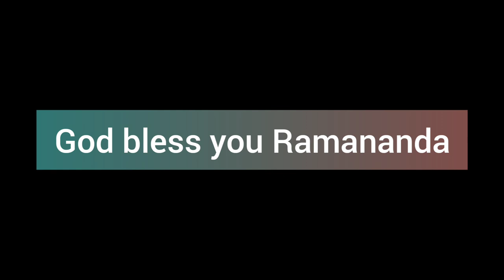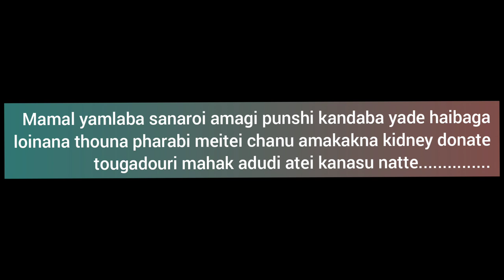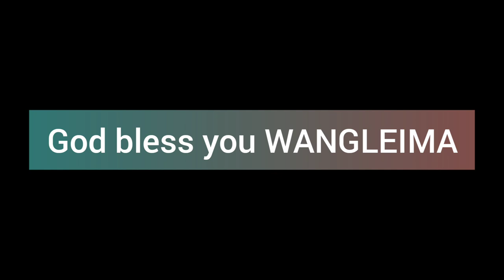RAMANANDA NINGTHOUJAM gee KIDNEY DONOR KANANO ?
Manipur gi puwarida mutnaidana leihouragadaba thoudok amani haibada haimanba thokloi mamal yamlaba Manipur gi footballer amagi punshibu kandaba yade haiduna thouna pharaba meitei chanu amana kidney donate tougadouri mahak adudi kanasu natte

Moilang chanu wangleima
Uripok polem leikai
(L) Soibam surendro meetei.
Soibam (o) Dhaneshori Leima.